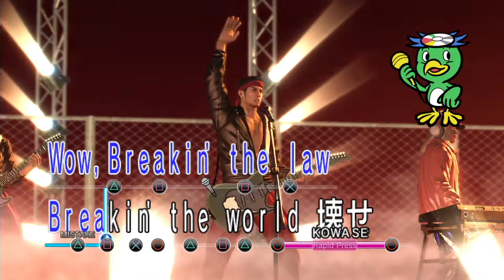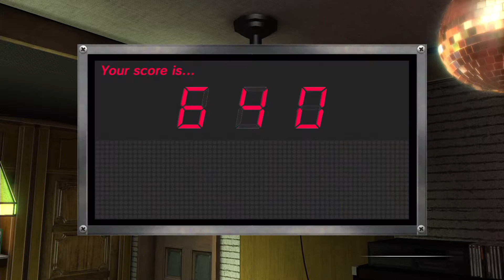Yakuza 0 - Gameplay #6